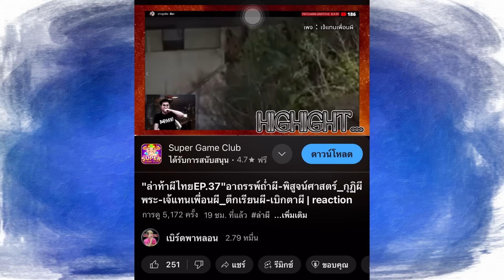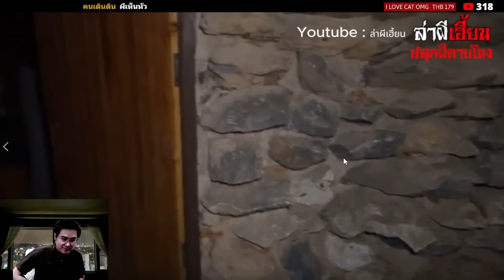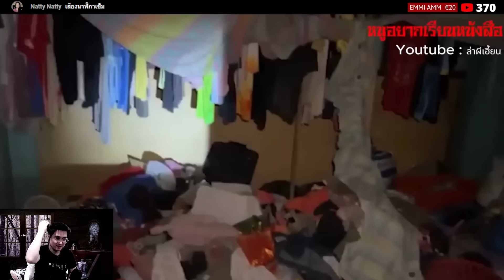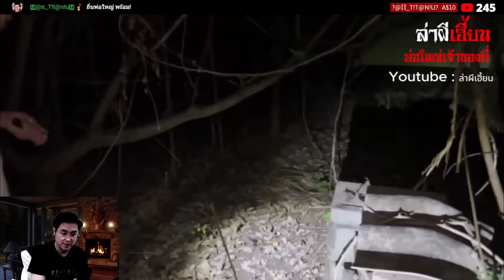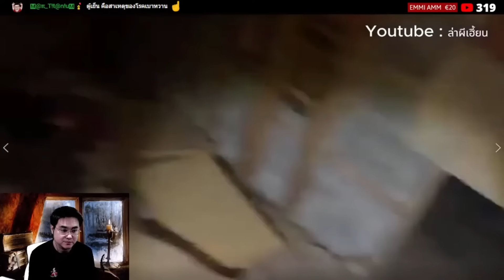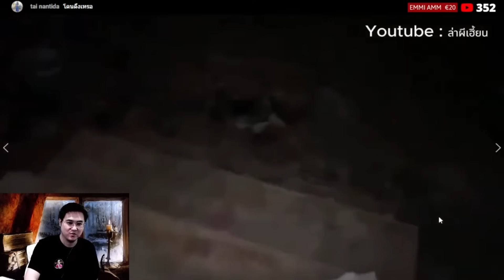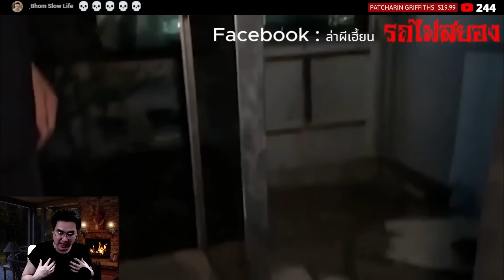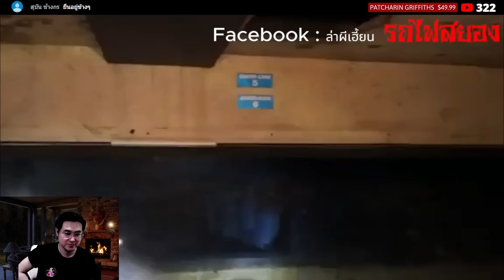"The Best of ล่าผีเฮี้ยน EP.17" 6 คลิป 6 สถานที่ 6 ความสยอง ล่าท้าผี | reaction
ล่าผีเฮี้ยน
Skip
00:00 หัวคลิป
01:23 ปลุกผีตายโหง
18:13 เด็กผีในโรงเรียนร้าง
31:54 เจ้าที่แรง
45:48 จอมขมังเวทย์
1:01:23 ผีใต้ตึกเรียน
1:14:04 รถไฟสยองขวัญ
ติดต่อลงโฆษณา : 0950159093